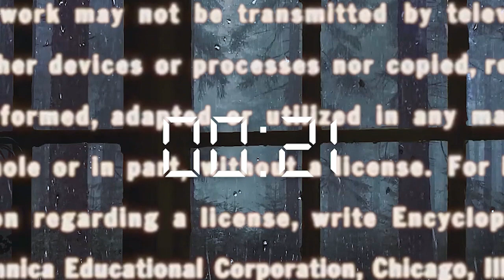Dune: Part Two (Reseña) - CINE MÁS PODCAST EP. 0.74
Alejandro Orengo de Cine Más Podcast estará con Alexis Albaladejo (@aplusreviews5990), KC (@ComicsAnimeFilmEntertainment), Félix Aldamuy (@aldamuy868) & Emanuel Pagán (@moviesquadpodcast) hablando de la nueva película de Denis Villeneuve titulada "Dune: Part Two". Hablaremos sobre lo que pensamos de la película, discutiremos los temas de la narrativa, los desenlaces de personajes.

00:00:00 Intro
00:01:36 Primeras Impresiones de Dune: Part Two
00:08:01 Entrando mas a fondo en la discusión